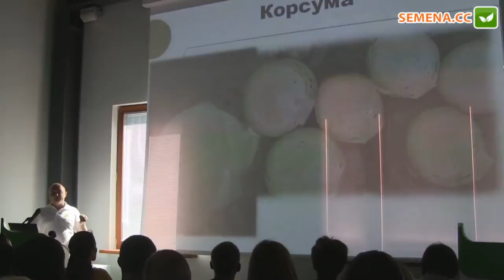Корсума F1 капуста (Rijk Zwaan)